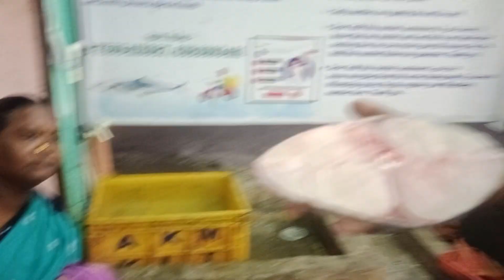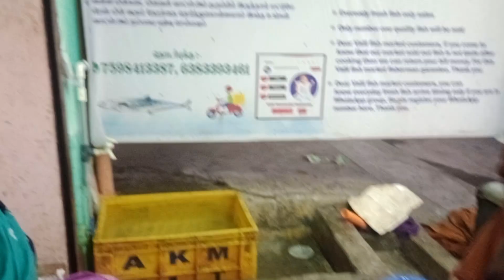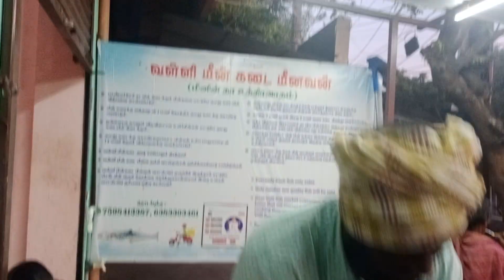பொங்கல் ஆஃபர் 10 கிலோ சைஸ் வஞ்சிரம் மீன் ஒரு கிலோ Rs.800 ரூபாய்